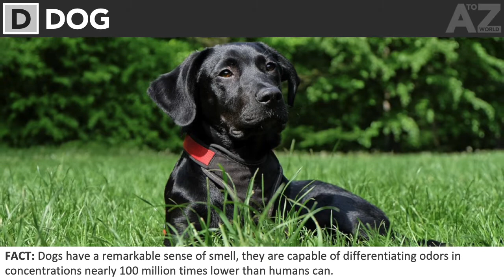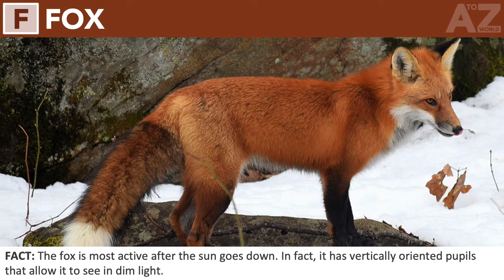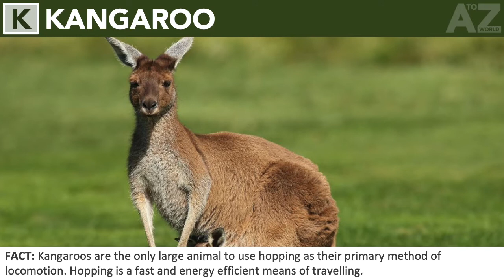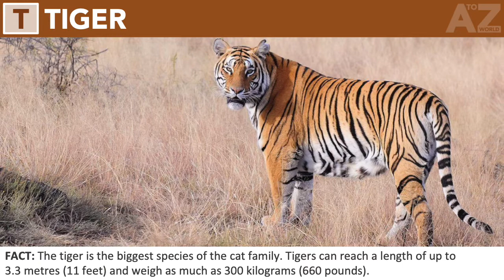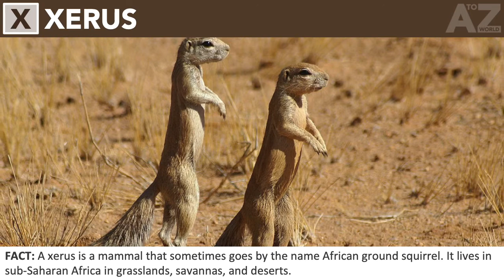A to Z Animals, ABC Animals, Alphabet Animals | Animal Names & Fun Facts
AtoZ World brings to you the A to Z of Animals, the ABC of Animals.
Do you know Animal names for each letter of the English Alphabet? Is there an Animal name for each letter of the English Alphabet? Watch the video to find out!

To keep things simple, only one entry is allowed for each letter. So, did your choices for each letter make it to the list? Did I miss a popular entry?

IMAGES
All the names and images used in this video are for information, entertainment, and review purpose only.